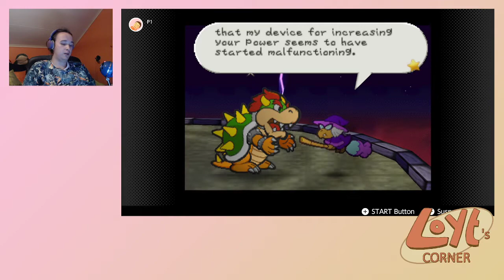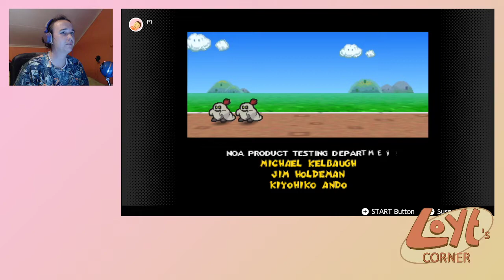Paper Mario Ep. 10 | Loyt's Corner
Livestreamed on 31/01/2022

Join the Community Discord Server!